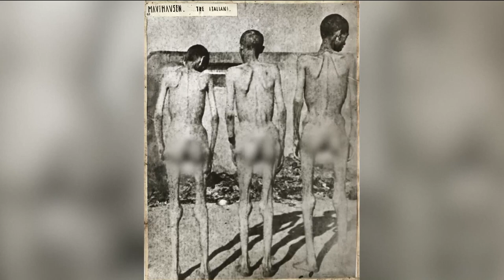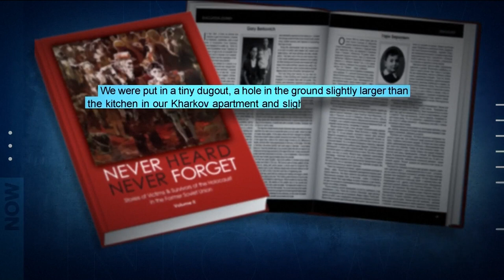Remembering stories of the Holocaust survivors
"I'm hoping that young people are going to grow up and be strong and not allow these kinds of tragedies to happen again."